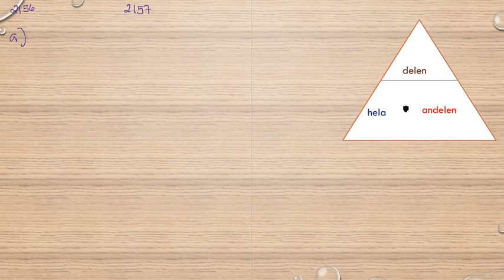Matematik 5000 Ma 1a röd Kapitel 2 Procent Promille och ppm 2156